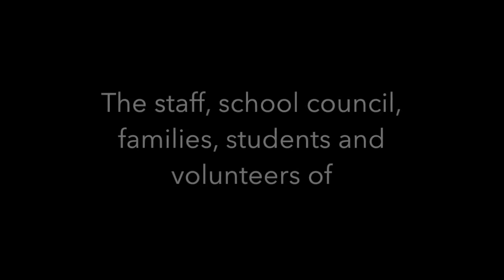Teepee Creek School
What is a school modernization? The staff and students of Teepee Creek School will tell you it's a major renovation that involves careful planning and moving from classroom to classroom to accommodate construction and curriculum requirements all at once! The result is a beautiful "new" school that teachers, staff, Kindergarten - Grade 8 students, and the greater community will enjoy for many years to come. Check out this video, aired during the modernized Teepee Creek School's grand opening event on Friday, June 9, 2017.